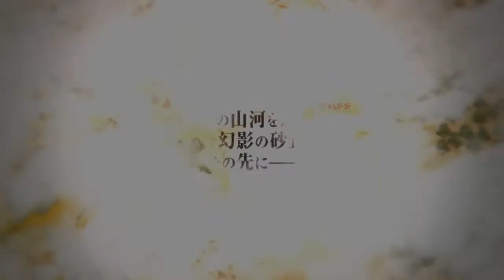Dungeons & Daimeiwaku -Great Edges in the Abyss- opening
Opening z gry Dungeons & Daimeiwaku -Great Edges in the Abyss-.
大迷宮＆大迷惑 -GREAT EDGES IN THE ABYSS-
Daimeikyuu & Daimeiwaku -Great Edges in the Abyss-